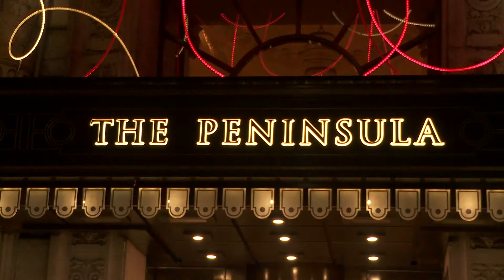THE PENINSULA GOES PINK FOR BREAST CANCER AWARENESS MONTH